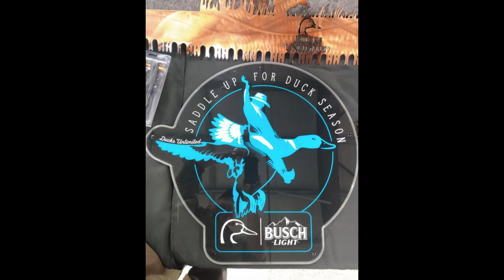Rug Tufting a Saddle Up for Duck Season Rug